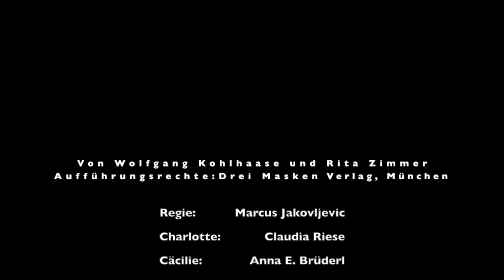Fisch zu viert - eine Krimi-Komödie im Theater Neu-Ulm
Die Geschwister Heckendorf, drei Damen in den besten Jahren und aus besseren Kreisen, wollen (wie gewohnt) die Sommerfrische bei Neu-Ruppin genießen. Doch diesmal läuft was aus dem Ruder. Butler Rudolph, ihr "Mädchen" für buchstäblich ALLES, kommt auf krumme Gedanken. Aber auch in den Heckendorf-Schwestern, vermögende Besitzerinnen einer gutgehenden Brauerei, erwachen dunkle Triebe. Scheinbar bislang untadelig alle, schmieden sie plötzlich keineswegs koschere Pläne. Der Moritatensänger trifft den Kern: "Am Abend geht's noch um die Liebe, morgens nur noch ums Geld."

Diese erfolgreiche Kriminalkomödie von Wolfgang Kohlhaase und Rita Zimmer (Aufführungsrechte: Drei Masken Verlag, München) kommt mit Spannung, aber darüber hinaus mit Tempo, Sprachwitz und Komik daher. Der große Film-Autor Wolfgang Kohlhaase (u.a. "Berlin - Ecke Schönhauser", "Solo Sunny", "Sommer vorm Balkon") beweist auch hier sein Gespür für mit Galle und Ironie gewürzte Dialoge.

Publikums-Stimmen:

"Vielen herzlichen Dank für den schönen Abend. Das Stück hat uns sehr gefallen. Super Kostüme und hervorragende Schauspieler. Tolle Leistung. Danke."

"Stimmig inszeniert, super getroffene Kostüme, tolle schauspielerische Leistung aller Protagonisten. Fazit: ein kurzweiliger, unterhaltsamer Abend bei dem der Schwerpunkt eher auf 'Komödie' denn auf 'Krimi' liegt."